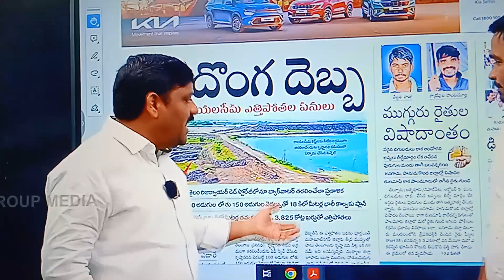Hydra TV5 Today TG news Reading -06-10-2024 |Jagan Bangalore to Tadepalli